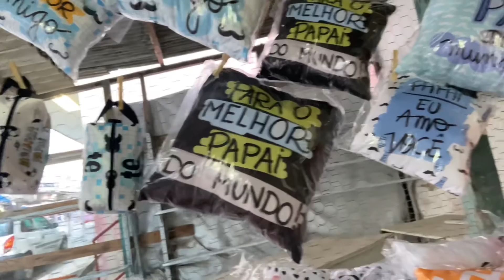Feira da Sulanca de Caruaru - Parte 2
Oi gentee, segunda parte do vídeo na Feira da Sulanca de Caruaru, mostrei um pouco de jeans, roupinhas de bebê, Sandálias e muito mais.